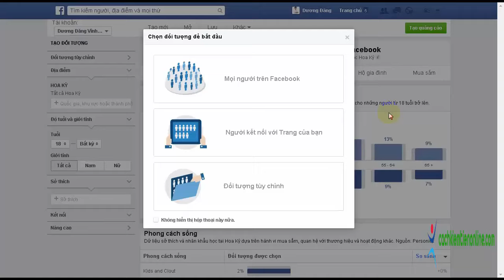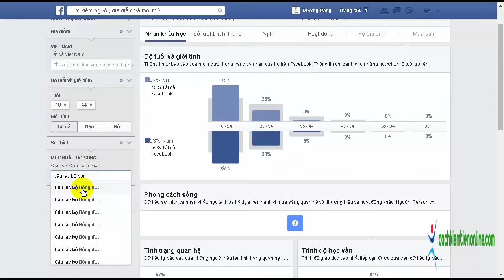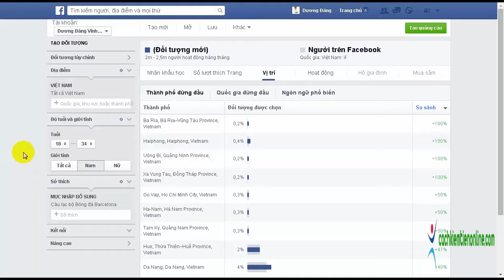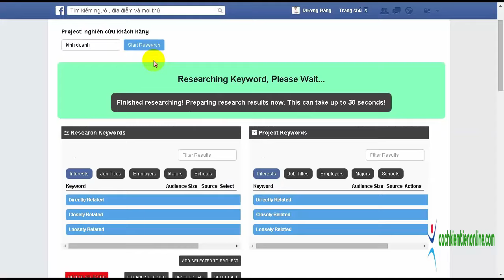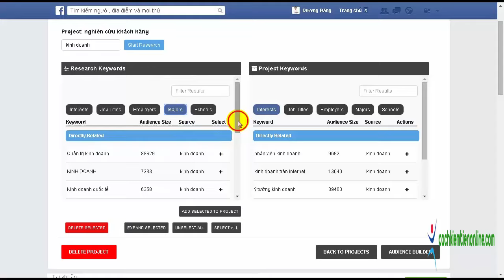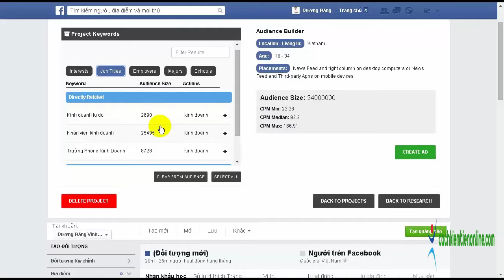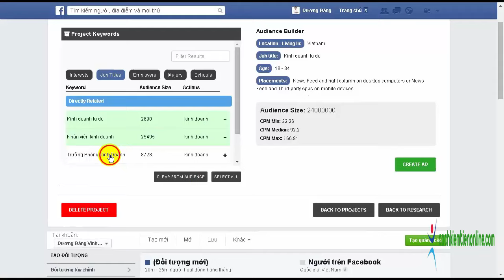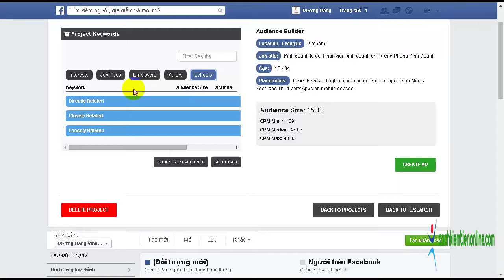Bí quyết tiếp cận đến đúng đối tượng đang khao khát sản phẩm/dịch vụ của bạn trên Facebook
Làm thế nào có thể tiếp cận đến đúng đối tượng trên Facebook? Công cụ mới này sẽ giúp bạn làm được điều đó

Khi tiếp cận đến đúng đối tượng thì sẽ mang lại hiệu quả cao cho bạn đảm bảo số tiền chúng ta đầu tư chạy Ads sẽ thu lại lợi nhuận lớn!